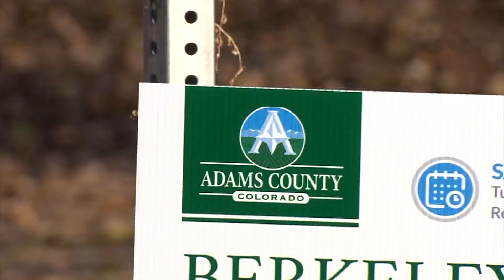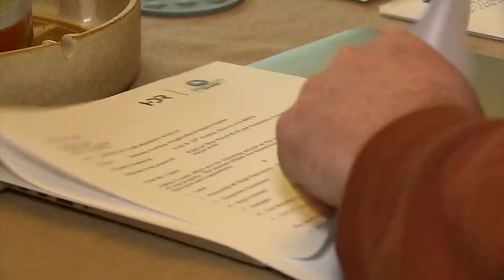Adams County improvements will impact some homeowners more than others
The Berkeley Gardens neighborhood is the site of a $16.8 neighborhood improvement project, focusing on roadway drainage and pedestrian improvements.